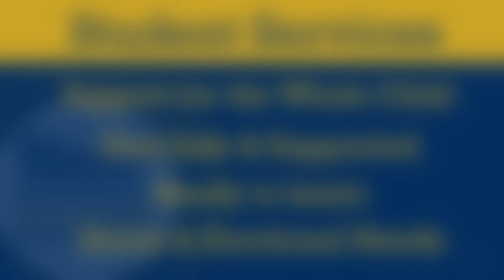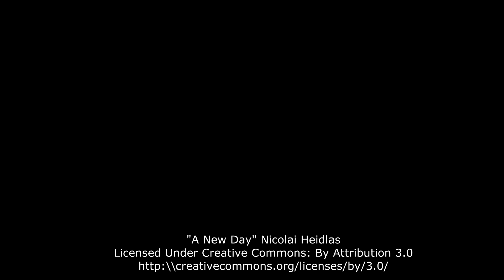Virtual Instructional Briefing: Student Services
This Virtual Instructional Briefing gives an overview of support the Beaufort County School District provides to ensure the social and emotional needs of students are being met.